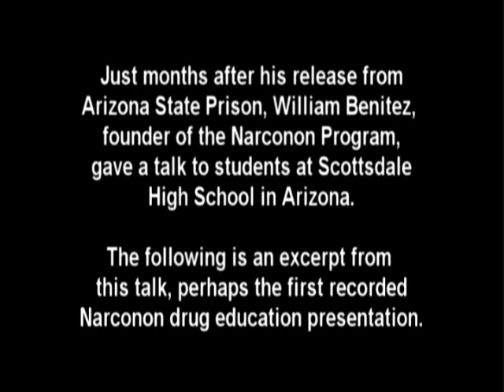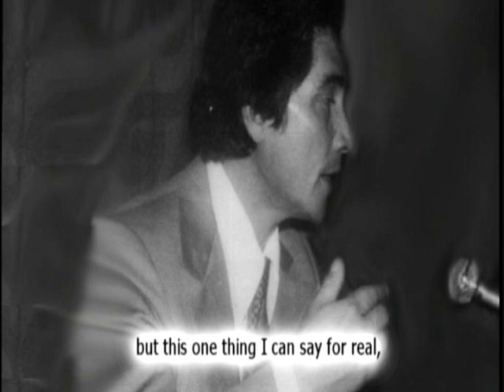ATLANTA RECOVERY CENTER William Benitez lecture Pt 2.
Stable recovery is more than a dream with the Atlanta Recovery Center Drug Rehab program.  Physical cravings that are removed through a sauna detoxification and the life skills developed through the Atlanta Recovery Center Drug Rehab program unlock the door to freedom for the former addict.

The Atlanta Recovery Center drug rehab program moves through a series of specialized courses designed to help an addict gain self control by tapping into and strengthening inherent abilities. The ability to communicate and control ones life is emphasized and the addict begins to face life, sometimes for the first time in years.

The Atlanta Recovery Center Drug Rehab Program has resulted in astonishing improvements in students who consistently report:
- Greater energy.
- Reduction or elimination of many symptoms associated with drug addiction.

With the Atlanta Recovery Center Drug Rehab Program, stable recovery is achievable! Atlanta Recovery Center drug rehab is a non-profit organization with non-traditional ways of handling abuse.